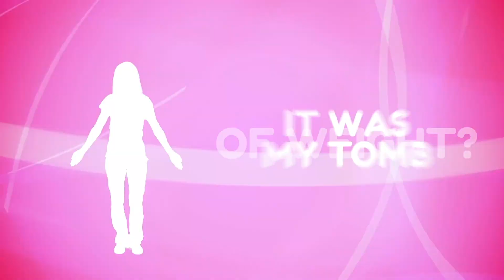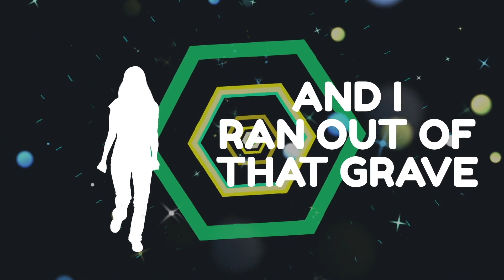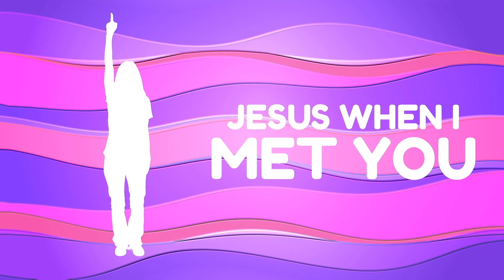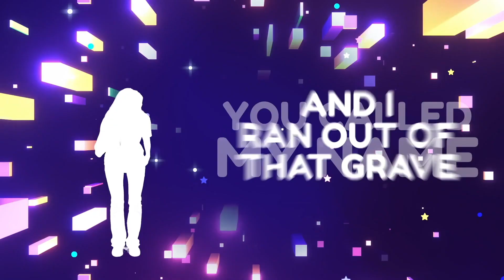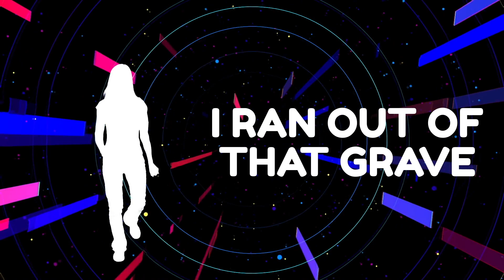Connection Kids Service - November 7, 2021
We're on week 4 of "Made in God's Image"!